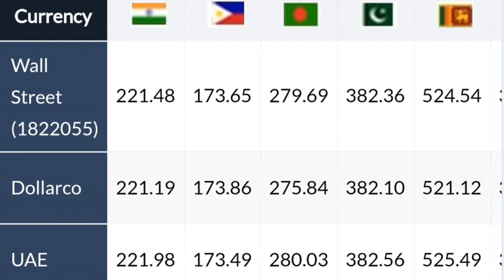Kuwait dinar rate sri lanka india pakistan bangladesh 08.06.2018***